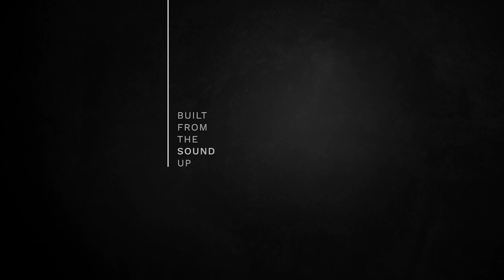Diego Garcia - Collings OM1 A JL - "Minor Rag/Spanish Rag"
Spanish guitarist Diego Garcia aka "El Twanguero" performs "Minor Rag" and "Spanish Rag" on a Collings OM1 A JL recorded through an Audio Technica AT4033 into a Zoom H4N.